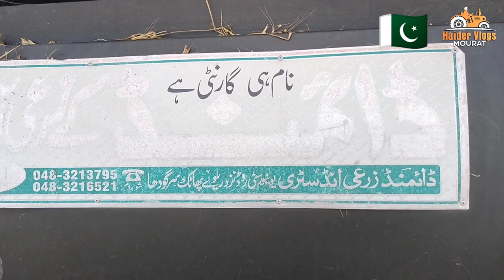Baba G Thersher ko Band Karny Lagy | Fiat 640 Diamond Threshers ki Performance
Baba G Thersher ko Band Karny Lagy | Fiat 640 Diamond Threshers ki Performance | Diamond Threshers Haider Vlogs Mourat